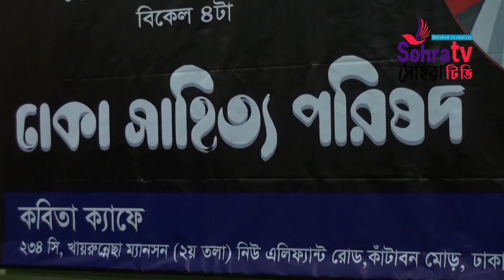ঢাকা সাহিত্য পরিষদের উদ্যোগে বঙ্গবন্ধুকে নিবেদিত কবিতা পাঠ | Part-1